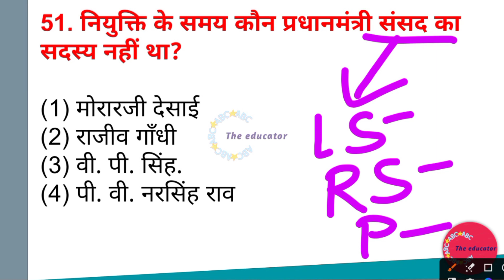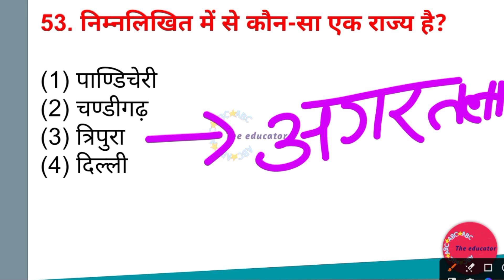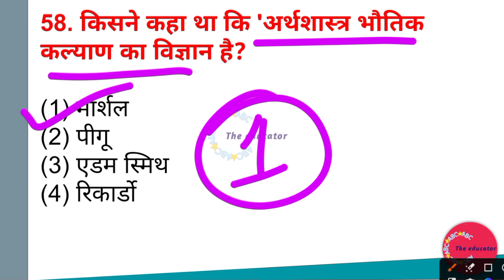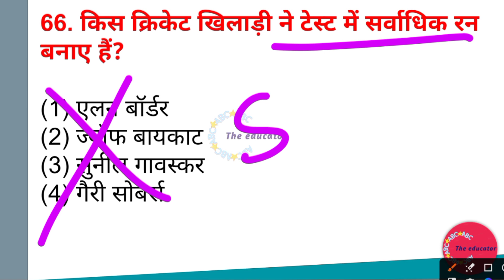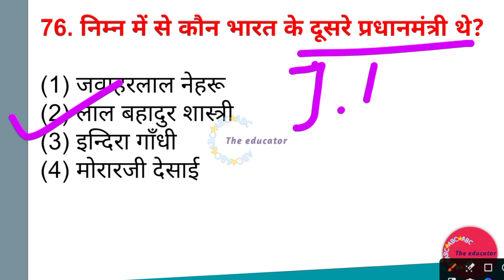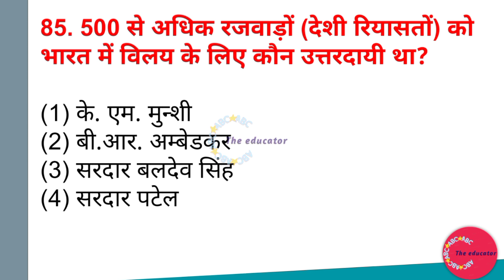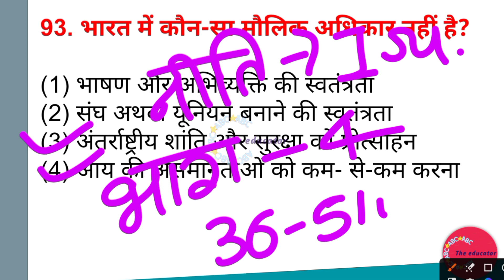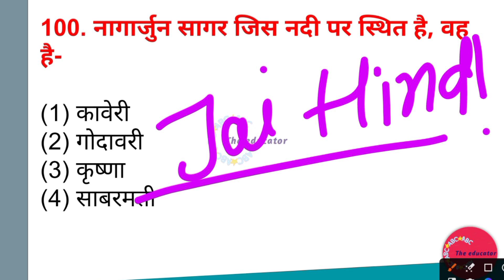JSSC NAGARPALIKA 2023 | JHARKHAND नगर पालिका GK/GS 2023 | GENERAL KNOWLEDGE | MITHUN SINGH EP - 05